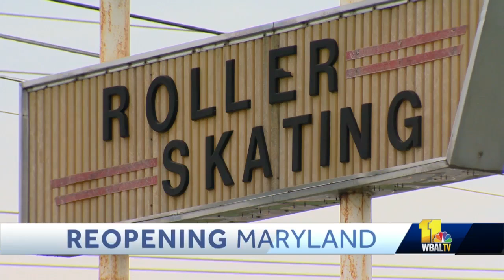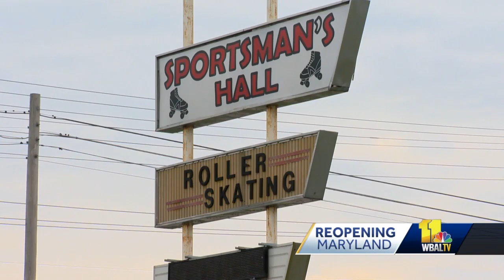Upperco roller rink prepares for reopening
The owner of one in Baltimore County said the news came as a surprise, but a welcomed one.